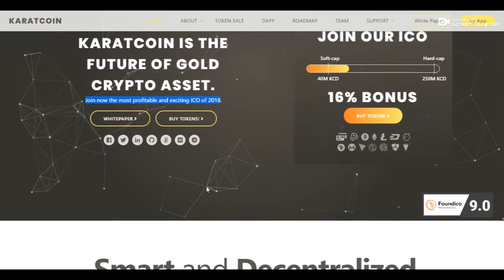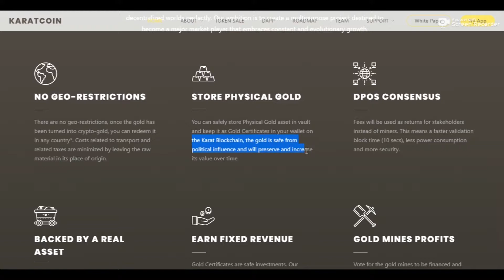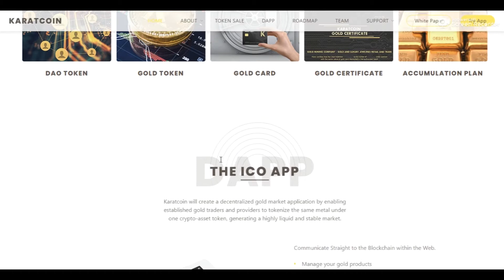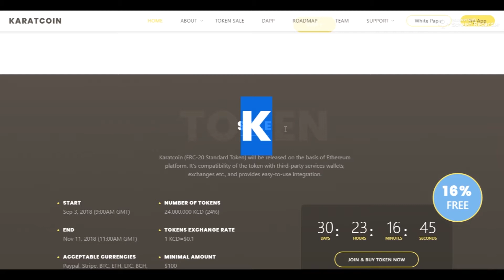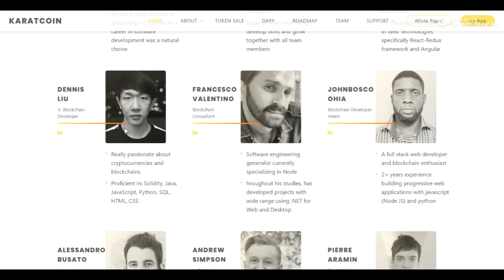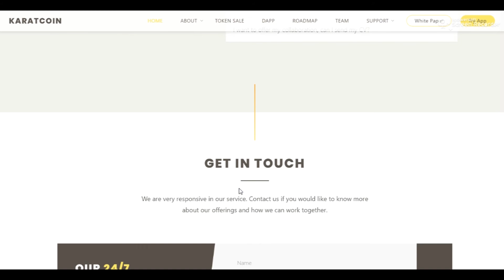KARATCOIN ICO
Karatcoin allows open and public authentication of all asset documents stored in a decentralized database through our Proof of Asset (PoA) protocol, developed in the EOS Blockchain block, by integrating IPFS (InterPlanetary Files System) to track the entire authentication path through its chain of custody.

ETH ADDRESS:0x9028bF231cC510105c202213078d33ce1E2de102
TG : @onemancryptoonly"